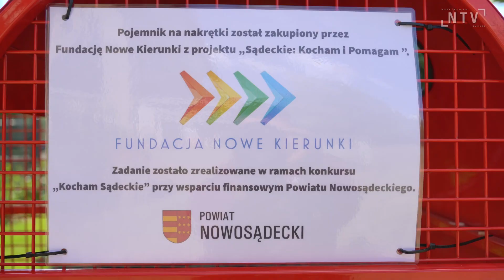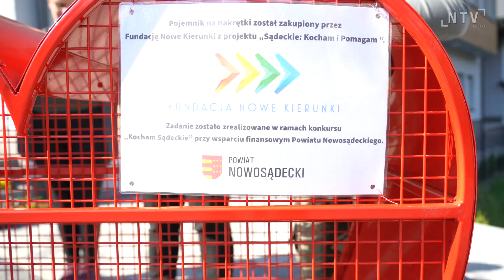Fundacja Nowe Kierunki przekazała metalowe serca na nakrętki ośrodkom z Powiatu Nowosądeckiego